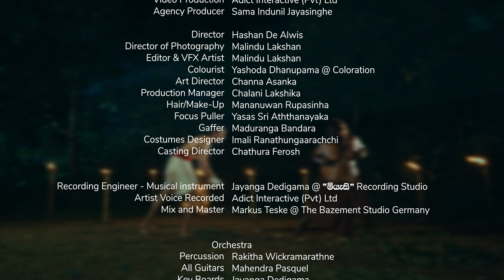තම්බපණ්ණියේ ( Thambapanniye ) - Chitral Somapala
Artist - Chitral Chity Somapala
Lyrics - Saranga Kanchana
Melody & Music - Indimal Hewavitharana
Mixed and Mastered - Markus Teske @ The Bazement Studio Germany

Produce - KASI කාසි Productions
Video Production - Adict Interactive
Agency Producer - Sama Indunil Jayasinghe

Director - Hashan De Alwis
Director of Photography - Malindu Lakshan
Editor & VFX Artist - Malindu Lakshan
Colourist - Yashoda Dhanupama
Art Director - Channa Asanka
Production Manager - Chalani Lakshika
Hair & Make-up - Mananuwan Rupasinhe
Focus Puller - Yasas Sri Aththanayaka
Gaffer - Maduranga Bandara
Costumes Designer - Imali Ranathungaarachchi
Casting Director - Chathura Ferosh

Camera Equipment - Extremes Camera Rents